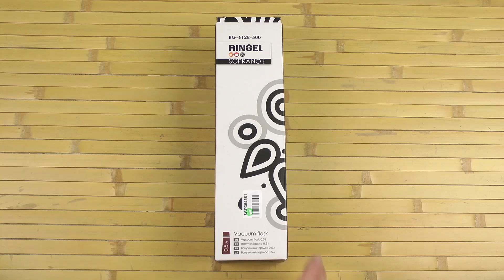Распаковка Ringel Soprano 500 мл RG-6128-500